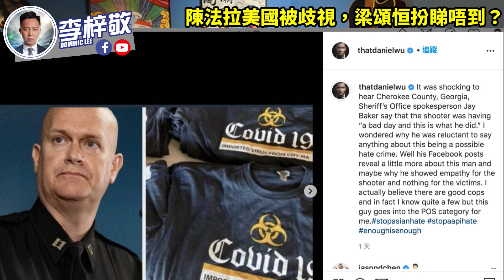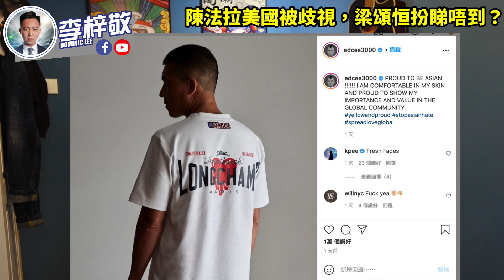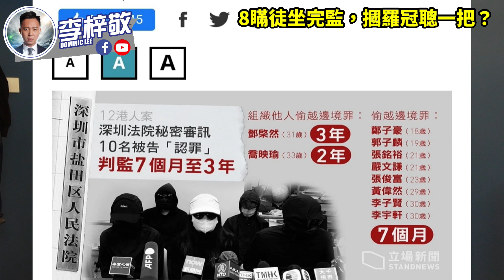布林肯趕記者走，楊潔篪霸氣鬧爆：「美國人沒有資格！」陳法拉美國被歧視，梁頌恒扮睇唔到？8瞞徒坐完監，摑羅冠聰一把？｜李梓敬 Dominic Lee｜21-3-20【有片】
一批喺美國居住嘅演藝界人士，最近發起咗一個停止仇視亞裔人嘅行動，背後係乜嘢原因呢？潛逃咗去美國嘅梁頌恒，又點解無參與呢？

前日美國時間，係拜登上台之後，中美高層第一次會面。點知一開始，美國代表就玩嘢喎，究竟佢哋係度搞乜，我哋國家嘅代表，又點樣見招拆招，贏盡掌聲呢？

12瞞徒當中嘅8個人，下星期一就坐完監可以返香港喇，究竟佢哋喺內地嘅監獄生活係點架呢？佢哋嘅經驗，又點樣摑咗羅冠聰一把呢？

我哋最近開設咗網店 ，集中售賣正常人產品及紀念品，希望各位多多支持！

美國最近刪除咗好多親中 youtube channel 同埋 facebook 專頁。為免失聯，梓敬最近喺微博，同埋抖音重新活躍！大家快啲關注一下：

我哋一班KOL現正招募正常人店舖參與正常人生態圈！！

好多朋友問我，我哋用乜嘢器材拍攝架，喺度都同大家分享：
希望大家可以幫手：

1. 免費訂閱「李梓敬」youtube 頻道
2. 讚好並留言支持
3. 將此影片分享開去